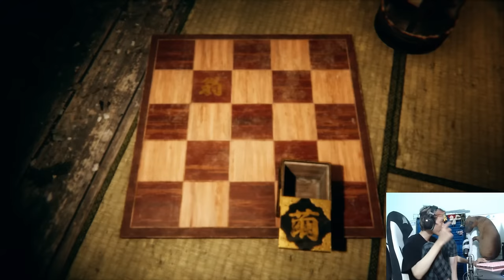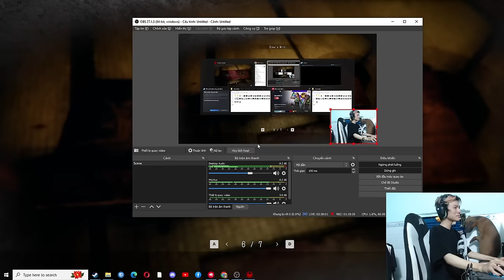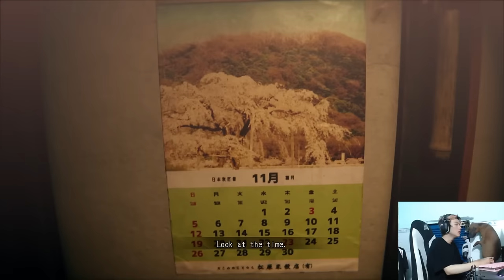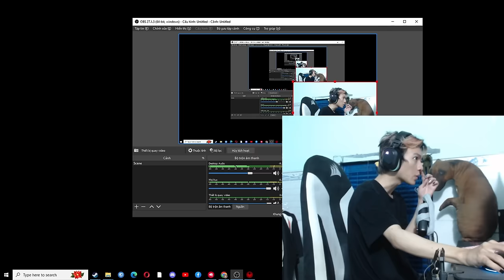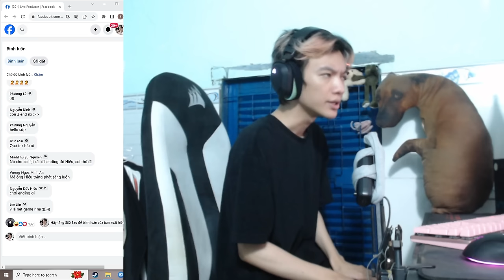(HOLLOW COCON) SANG THĂM NGOẠI GẶP CẬU TÂN HỎI GẮT, HÍU TRẢ ỜI KHIẾN AI CŨNG BẬT NGỬA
(HOLLOW COCON) SANG THĂM NGOẠI GẶP CẬU HAI HỎI GẮT,  HÍU TRẢ ỜI KHIẾN AI CŨNG BẬT NGỬA